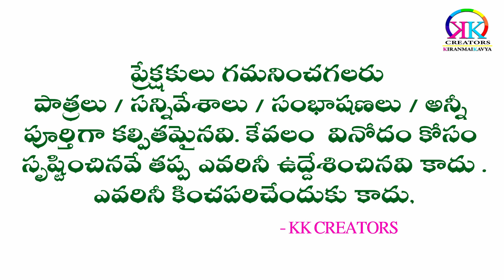చింతామణి కామెడీ 2024 || అనుగ్రో వారి పాలెం కొరిసపాడు మండలం బాపట్ల జిల్లా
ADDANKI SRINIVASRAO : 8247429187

ఈ ప్రోగ్రాం అనుగ్రో వారి పాలెం కొరిసపాడు మండలం బాపట్ల జిల్లా తేదీ 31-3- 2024

చింతామణి - వి.వసంత లక్ష్మి పులివెందల
సుబ్బారావు - అద్దంకి శ్రీనివాసరావు
శ్రీహరి  - ఎస్.కే.సిలార్
చిత్ర రాధ  - కుమారి చిన్న
బిల్వమంగళడు - జిఎస్ రావు
భవాని శంకరుడు - ఏ జి రాజు అద్దంకి
దామోదరుడు - వైకాశిరాజు